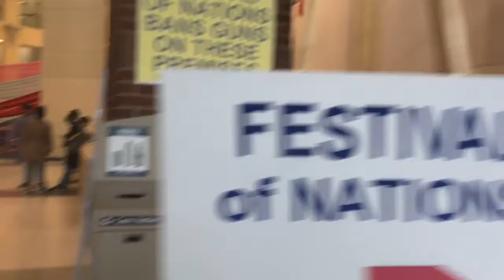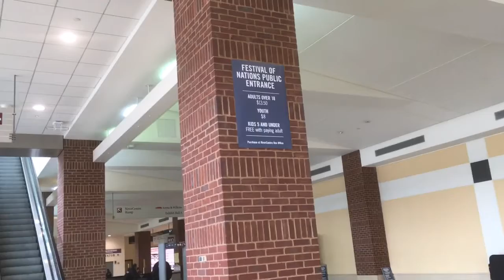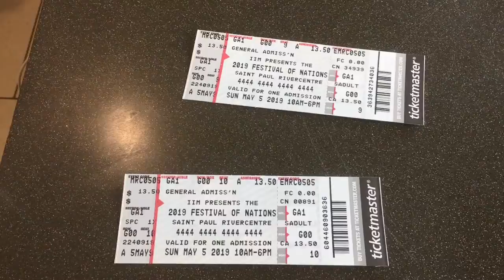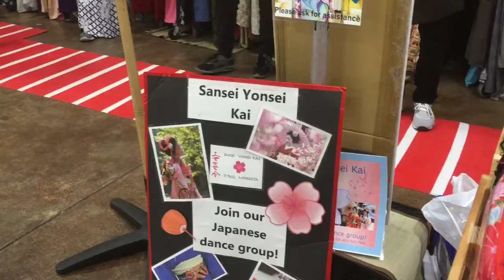SADWM FESTIVAL OF NATIONS / CELEBRATE WITHOUT BORDERS - Part 1/3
FESTIVAL OF NATIONS
2019

For 87 Years, The Festival of Nations Has Inspired People Throughout The Region To Discover More Bout Our World & Embrace The Rich Culutural Diversity Brought To Us By Immigrants From Around The Globe. In 2019, The Festival Will Continue Its Legacy As The Longest Running Multicultural Festival In The Midwest and, Once Again, Collaborate With More Than 100 Ethnic Groups To Create A Truly Unique Experience - One That Celebrates Cultural Heritage and Provides Our Community's Immigrants With A Platform To Express Their Stories Through World - Class Performances, Exhibits, Ethnic Cruising, and Personal Connections.

DEMONSTRATIONS

African Warrior Bow
Armenians Silk Road
Chinese Calligraphy
Ecuadorian Loom
German Porcelain
Ghanaian Hairbraiding
Hmong Needlework
Indian Mural Art
Indian Traditional Painting
International Lace
Japanese Kimono
Khmer Art
Mexican Textiles
Norwegian Hardanger
Objiwe Beadwork
Obijiwe Silversmith
Polish Folk Art
Scandinavian VIkings
Senegalese Pottery
Ukrainian Eggs
Vietnamese Ceremony
Khmer Martial Arts
Mongolian Yurt
Bocce Balls
Indian Henna

CULTURAL EXHIBITS
Afghani
Albanian
Bangladeshi
Bulgarian
Cambodian
Carpatho - Rusyn
Chinese
Colombian
Croatian
Czech & Slovak
Dutch
Egyptian
Finnish
French
Greek
Guatemalan
Hmong
Hungarian
Indian
Jamaican
Korean
Latvian
Lithuanian
Nepalese
Pakistani
Palestinian
Peruvian
Polish
Romanian
Russian
Slovenian
Sri Lankan
Sudanese
Taiwanese
Tamil
Thai
Tibetan
Turkish
Vietnamese

BAZAARS
African American
Angolan
Bolivian
Bulgarian
Burkinabe
Cambodian
Chilean
Chinese
Chippewa
Colombian
Ecuadorian
Egyptian
Filipino
Finnish
French
German
Ghanaian
Greek
Hmong
Indian
Iranian
Japanese
Kenyan
Lakota
Malgache
Mexican
Moroccan
Mozambican
Nepalese
Pakistani
Peruvian
Polish
Rwandan
Russian
Scottish
Seychellois
Sri Lankan
Taiwanese
Tanzanian
Thai
Tibetan
Togolese
Turkish
Venezuelan
Vietnamese